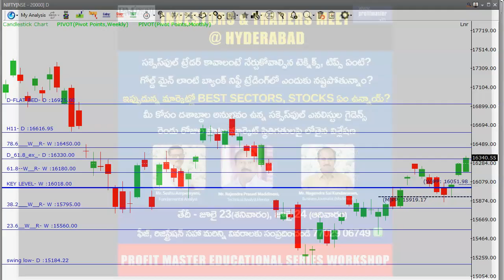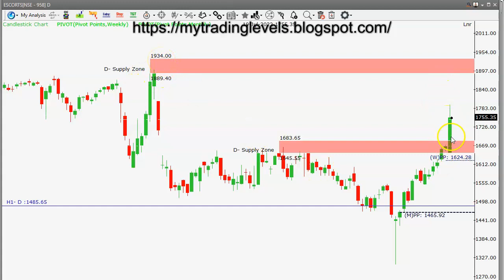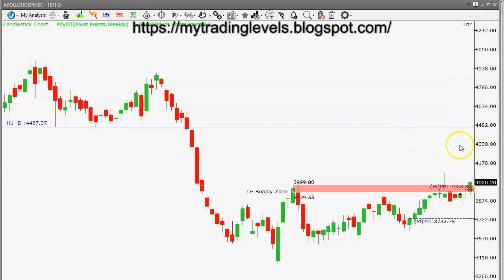ఎస్కార్ట్స్‌లో మంచి బ్రేకవుట్ !! ఎక్కడికి దాకా వెళ్లొచ్చంటే ? Apollo Hospital ర్యాలీ ? RP trade Plan